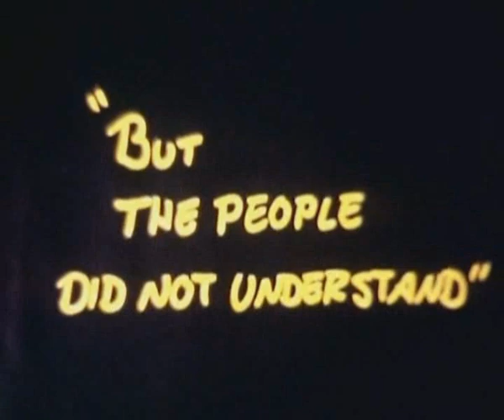Шрила Прабхупада Джаганатха 01